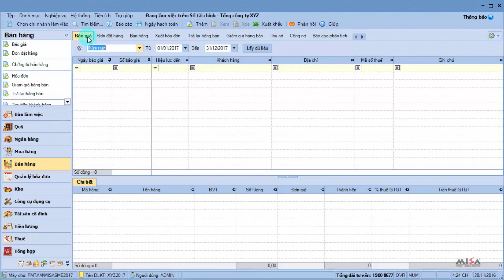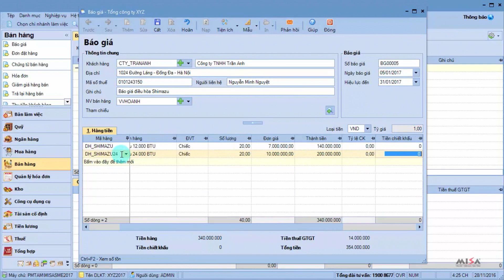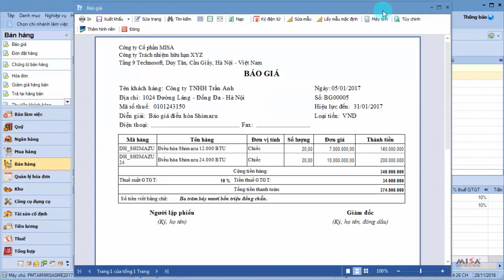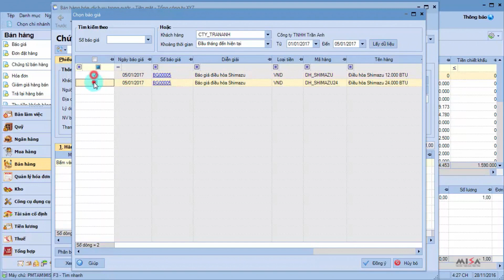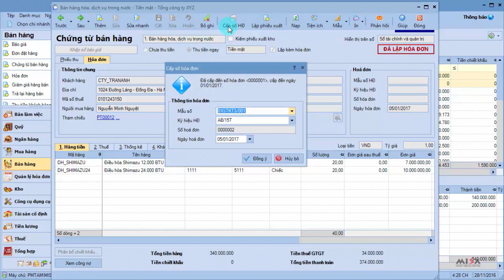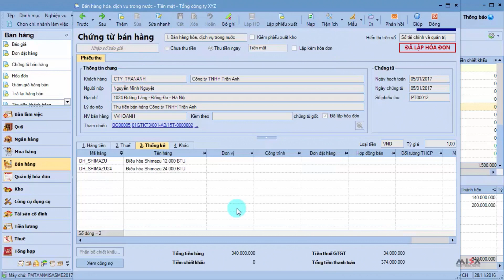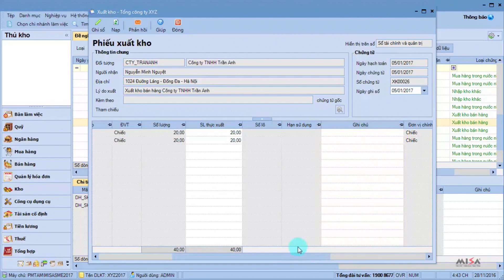Bán hàng theo báo giá | MISA SME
- Nội dung hướng dẫn: Bán hàng theo báo giá trên MISA SME
- Tài liệu hướng dẫn: